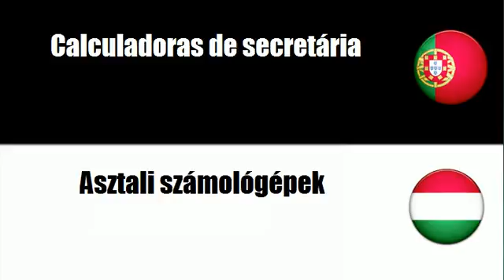Aprenda vocabulário Húngaro # Tema = Máquinas de calcular